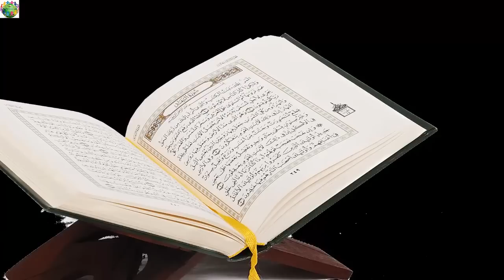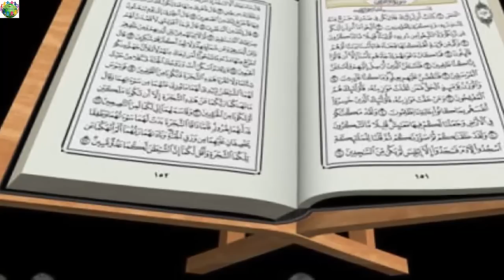কুরআনের ভুল খুঁজতে গিয়ে নিজেই মুসলমান হয়ে গেলেন অধ্যাপক ড. গ্যারি মিলার!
কানাডার সাবেক খ্রিস্টধর্ম প্রচারক ছিলেন অধ্যাপক ড. গ্যারি মিলার। তিনি পবিত্র কুরআনের মধ্যে ভুল খোঁজার চেষ্টা করেছিলেন। কুরআনের ভুল বের করে যাতে ইসলাম ও কুরআন বিরোধী প্রচারণা চালানো সহজ হয় সেজন্য তিনি এ চেষ্টা করেছিলেন। কিন্তু কুরআন পড়ার পর তার ভিতরে অদ্ভুত পরিবর্তন আসে। ফলে নিজেই ইসলাম ধর্ম গ্রহণ করে মুসলমান হন।